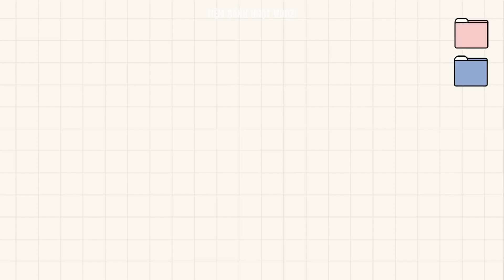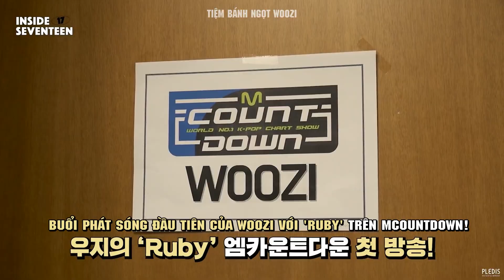[VIETSUB] Chuỗi ngày quảng bá cho 'Ruby' của WOOZI (INSIDE SEVENTEEN)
Trans: Rưm, Đoàng
Edit + Time + Typeset + Encode: Rưm

XIN VUI LÒNG KHÔNG CROP LOGO, REUP HAY MANG BẢN DỊCH CỦA MÌNH ĐI BẤT CỨ ĐÂU!